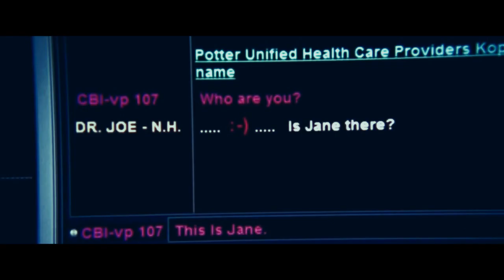Red John || Teaser Trailer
This is just fanmade (unfortunatelly) ;D

I've put a lot of effort to finish this as soon as possible so you didn't have to wait long! ;D (and I've been able to do it in one day ;D) had some time in between working on school projects ;)

Anyway the important thing is that I might not upload any vids for a while but don't worry I'm still around! :)